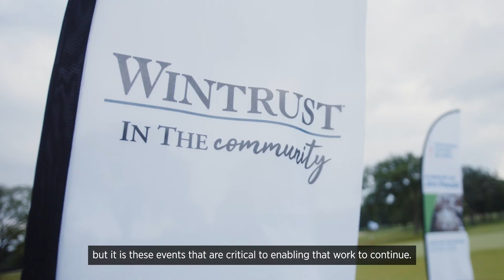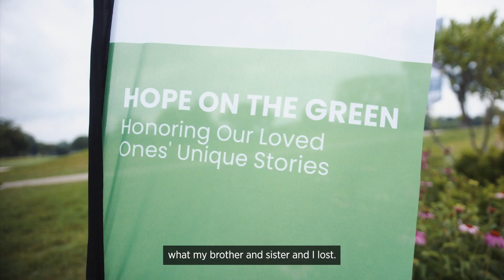2023 Windy City Golf Classic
The American Cancer Society's 42nd Annual Windy City Golf Classic was held at North Shore Country Club in Glenview, Illinois, on June 26, 2023. This event raised an incredible $265,000 in the fight against cancer.